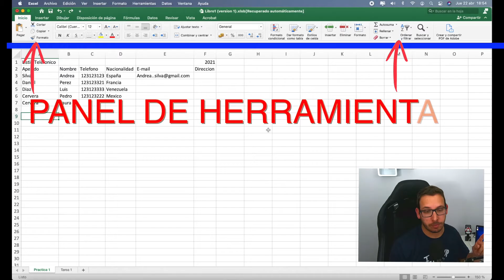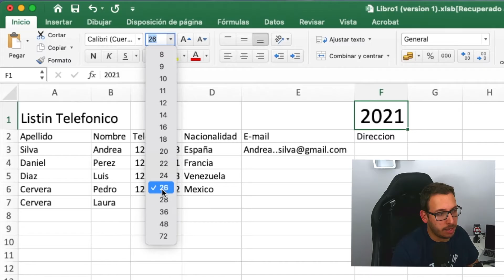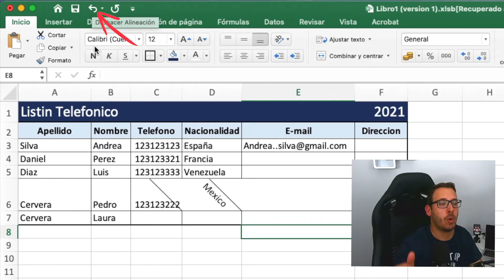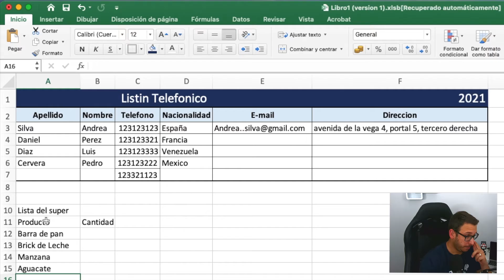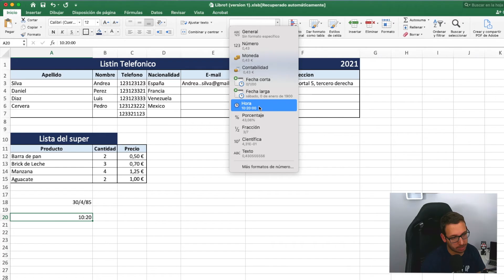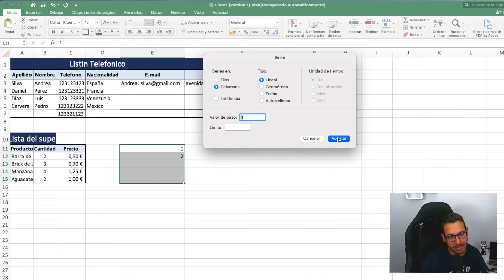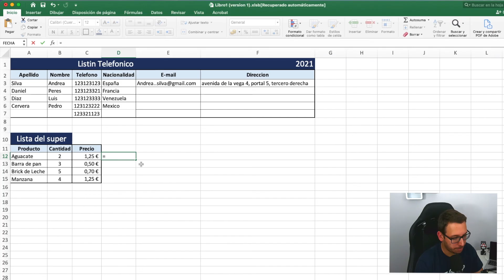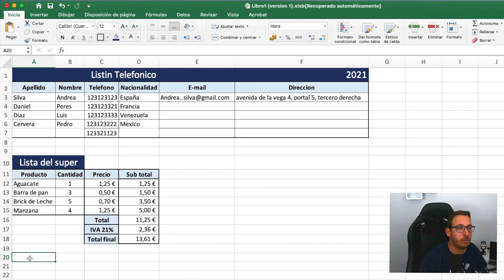EXCEL ✅ FACIL!! 2️⃣ ▶️ (Para PRINCIPIANTES) 👍 Cap-2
Segundo Capítulo de la serie Excel para Principiantes, donde continuamos la clase, ahora explicando la barra de herramientas superior, algunas combinaciones de teclas para colocar símbolos necesarios para realizar formulas, haremos sumas, multiplicación, calculo de porcentaje, clonacion de formulas, relleno de serie, y mucho mas!